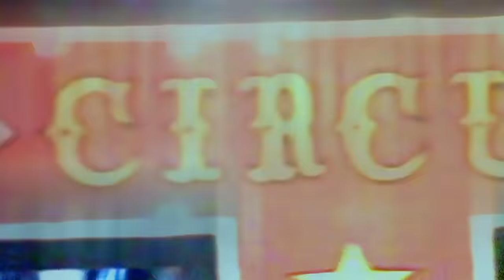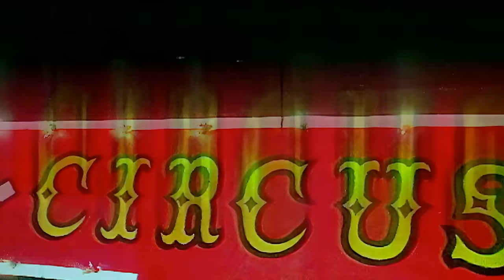Tipe-X - Genit | Official 4K Remastered Video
Tipe-X - Genit
Composed by Tresno / Billy / Yoss / Hendro / Mustopa / Andi Toha
Publishing Company : PT Aquarius Pustaka Musik
Production/Label : PT Aquarius Musikindo

Tipe-X adalah band yang dibentuk pada September tahun 1995, mereka memilih nama tipe-X karena untuk memudahkan orang mengingat. Grup ini sekarang beranggotakan Tresno (Vokal), Micky (Bass), Yoss (Gitar), Billy (Gitar), Arie (Drum) dan Anto (Trombone). Semula mereka memainkan lagu-lagu grup luar seperti Voodoo Glow Skull, Operation Ivy & mighty-mighty bosstones, namun akhirnya mereka mengganti dengan membawakan lagu-lagu ciptaan mereka sendiri.

Festival-festival musik hingga panggung-panggung underground di Jakarta & sekitarnya mereka jajal, Mereka juga pernah menjadi salah satu juara favorit Festival Musik Alternatif di Menteng awal tahun 1995. Mereka akhirnya membuat beberapa demo lagu, lalu tipe-X berinisiatif mengirimkan demo lagu Frustasi ke acara Ekspresi Indosiar dan ditayangkan. Setelah itu tawaran manggung pun semakin banyak.

Ketika lagu - lagu ciptaan mereka sudah terekam sekitar 10 lagu, tipe-X pun mulai mencoba memasukkan demo lagu ke label rekaman. Mereka ingin menawarkan konsep SKA versi tipe-X dan rencananya jika tidak diterima, mereka akan menempuh jalan Indie Label. Mereka tidak menyangka musik tipe-X akhirnya tembus juga ke industri rekaman pada akhir dekade 90an.

Debut album tipe-X berjudul "SKA Phobia" akhirnya Rilis pada bulan Juni 1999 dan beredar dipasaran lewat label rekaman Pops Musik di bawah Aquarius Musikindo selaku distributor. Hingga saat ini tipe-x telah mengeluarkan 7 album, diantaranya: Ska Phobia 1999, Mereka Tak Pernah Mengerti 2001, Super Surprise 2003, Discography Hitam Putih 2005, Album the best A Journey 2007, Festival Perasaan 2009 dan Seven 2012.